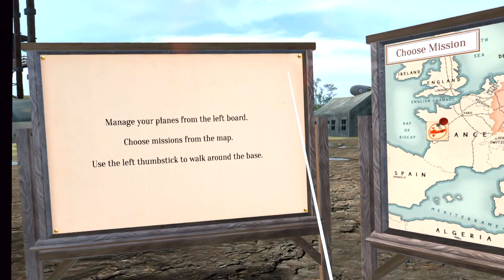WAR PLANES WWI. Time for some speedy night time dogfighting. META QUEST 3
Nice atmospheric night missions, I had to switch out of my beloved big bomber into a speedy fighter to pick off the last enemy planes.